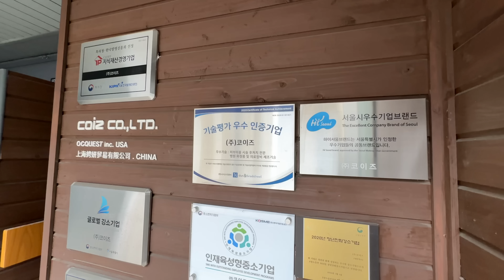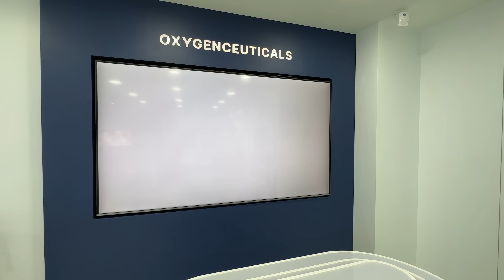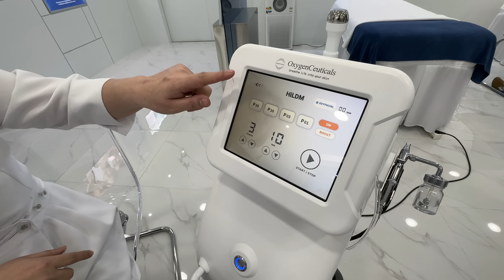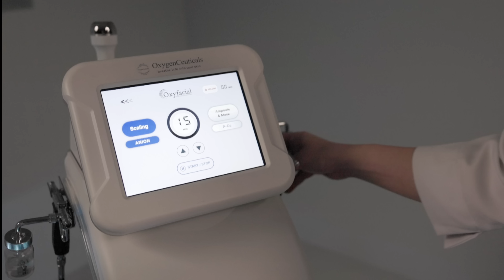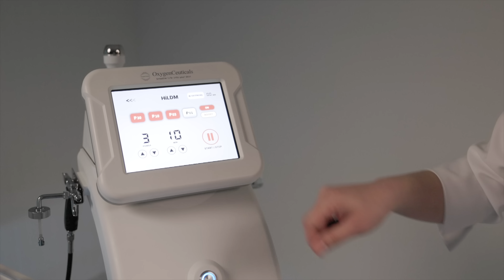ASMR / 💦시원한 산소로 더 특별한 피부관리 & 마사지 (🎁 구독자 이벤트) with 옥시젠슈티컬스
안녕하세요 este ASMR 입니다~ 😆
오늘은 옥시젠슈티컬스와 함께하는 특별한 피부관리를 가지고 왔는데요,
Oxyfacial 프로그램은 산소 스케일링, 산소 슈티좀 앰플 등으로
피부를 활력있고 맑게 정화시켜 주는 프로그램이예요.

또한 옥시젠슈티컬스 본사로 초청받아서 특별한 산소테라피 뿐만 아니라
브랜드 쇼룸까지 둘러 볼 수 있는 좋은 기회였답니다. 😆

그리고!
이 날 사용된 메인 제품인 '슈티좀 앰플'을 구독자 여러분께 증정해 주시기로 하셨는데요!!! 🎁
(피부과에서 특별한 수분공급용으로 사용하는 제품입니다)
한국뿐만 아니라 미국의 구독자 까지 선물을 드릴 수 있어서 너무 기쁩니다!
(그 외 국가분들께도 다음번에 꼭 선물 드릴 수 있도록 노력할께요!!🙏)

해서, 이 30개의 선물을 소중한 저의 구독자분들에게 드리려고 하는데요,
참여방법은 아래와 같습니다.

1. 구독 + 좋아요 + 영상을 끝까지 시청한다.
2. 인스타그램 (asmr_este) 을 팔로우 한다.
3. '옥시젠'를 응원하는 3행시를 만들어주셔요.
    예시). 옥 _ 옥시젠으로
              시 _ 시간이 날때마다
              젠 _  젠틀하게 관리한 내 피부~
4. 이벤트 응모 기간 기간 : ~ 4.9(토)까지.
5. 당첨자 발표 :
    -  4월 11일 월요일 본영상의 고정댓글로 당첨자 발표 후
   -  인스타그램 asmr_este을 통해서 제품 받으실 곳 주소  보내주시면 됩니다.
6. 이벤트 상품:  65,000원 상당의 옥시젠슈티컬스 트라이얼키트 30개
    (한국 15명, 미국 15명)

7. 옥시젠 아마존 구입처

많은 참여 부탁드려요. 좋은 하루 되세요!